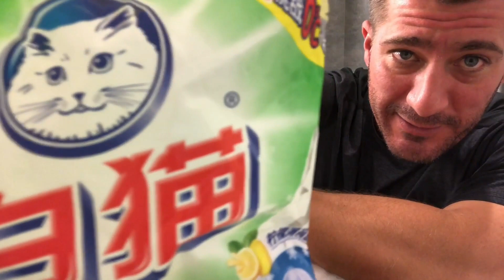WASHING MY UNDERWEAR IN HOTEL SINK!-THE TRAVEL MAN DAN SHOW micro#18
STUFF I USED AND FUN ITEMS IN THIS VIDEO:

In This Micro Episode:
Travel Man Dan shows us in this episode how to wash your socks and underwear in the sink!!!

This  video was shot when I was working in China on a new Sci-Fi TV show called KunLun- My dreams of becoming a actor have led me to some very exciting and exotic places, and sometimes Ive found myself in some pretty different situations. Well like this video that shows me utilizing my attitude skills to make a fun and positive experience out of washing my clothes when there isn't a washer/dryer around.

So often in life the stuff that is thrown at us can dictate how we behave as a person. Now typically I wash my clothes in a washer/dryer and its all good, but as in this video I'm traveling around China in a backpack. One day Ill be rewarded the luxury of lead billing and look back at this video and smile. What it comes down to is making the best of any situation, I needed clean underwear, so I had water and detergent and hit the sink scrubbing.

Here is a video of my VLOG series Travel Man Dan that shows more of my personal life on the road as an actor and I hope it inspires people to make the best of the situation when your comforted with non comfort. Even looking back I think to myself "man Im lucky to even have clean tap water to rinse, not the dirty river or pond" So I hope you are inspired after watching this video to sit back and think how you can be resourceful and make most situations a positive experience. Well I hope you can laugh at me too because I sure laugh at myself when Im making videos and enjoying the process!

-TMD